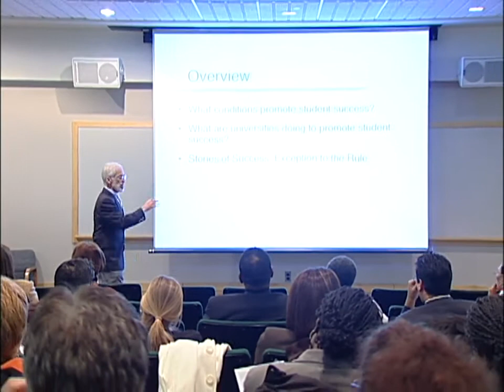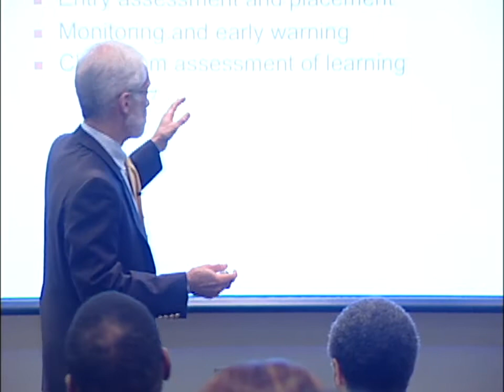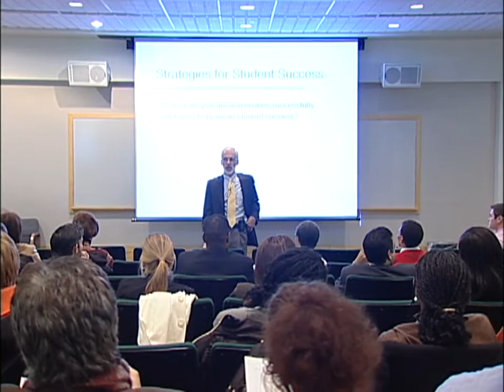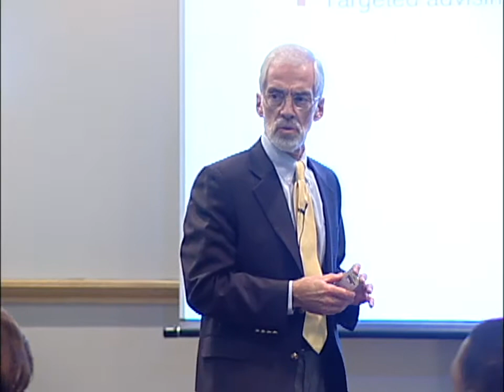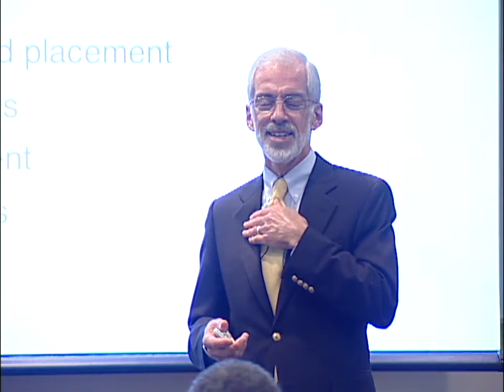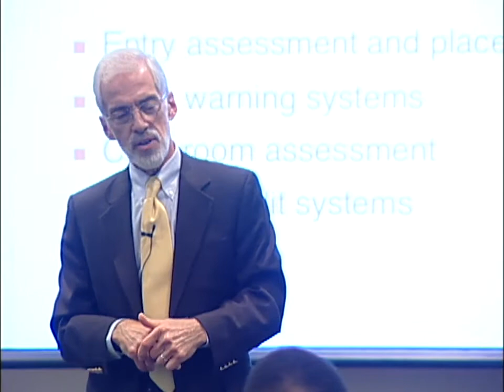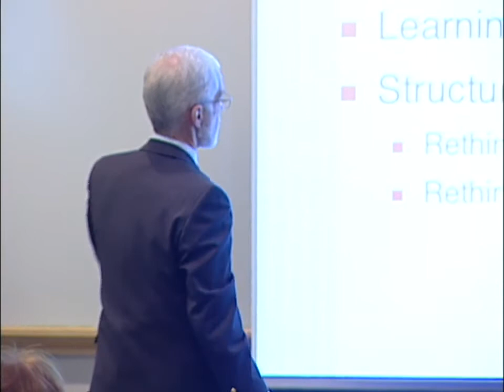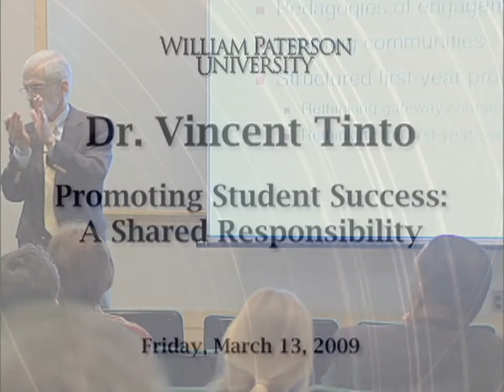Dr. Vincent Tinto Presents "Promoting Student Success: A Shared Responsibility"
Dr. Vincent Tinto, a professor at Syracuse University, gives a presentation covering student retention and the need to foster learning environments in which students succeed. Includes discussion of conditions that affect student success and strategies for facilitating student success.